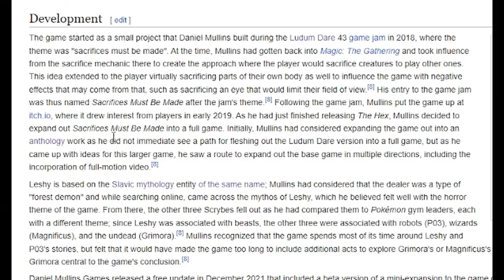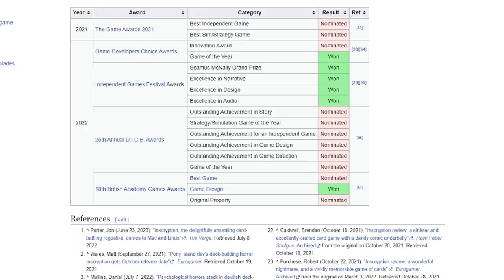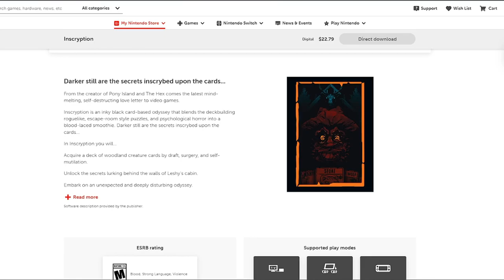Is Inscryption a MASTERPIECE?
But is it one of the best?

CHAPTERS
GREATNESS IN VIDEOGAMES: 00:00 - 01:06
DEVELOPMENT: 01:07 - 02:19
DECKBUILDING: 02:20 - 06:52
STORY/NPCS: 06:53 - 11:51
PUZZLES: 11:52 - 13:00
OPINION: 13:01 - 15:38

MUSIC  USED
No Escape - Hades
Hex Cooking - Inscryption
Gbc Temple Wizard - Inscryption
Nomai Ruins - Outer Wilds
Finaleleshy Ambience - Inscryption